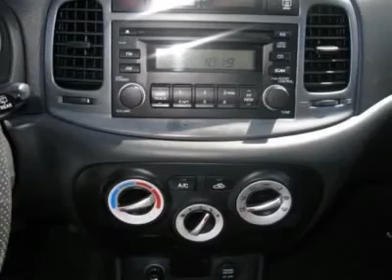2007 Hyundai Accent - Coupe Roseville CA 111652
2007 Hyundai Accent

Roseville Toyota
350 Auto Mall Drive

Come to the experts!! ATTENTION! Dare to compare!! How enticing is the gas mileage of this good looking 2007 Hyundai Accent The quality of this fantastic Accent is sure to make it a favorite among our educated buyers.,CALL NOW